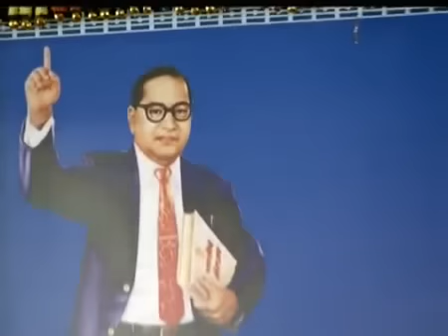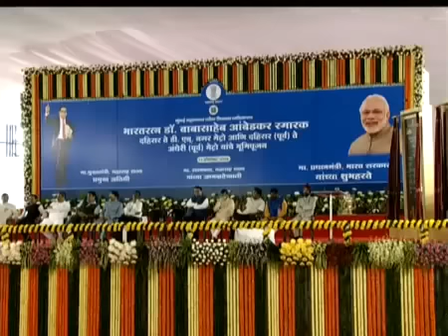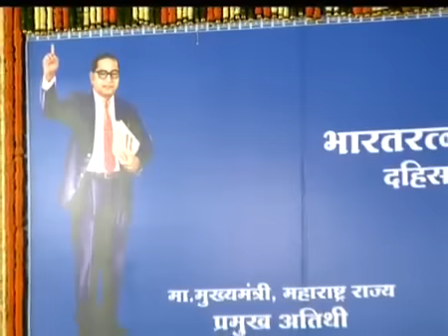PM Shri Narendra Modi speech at Bhoomipujan of two Metro Corridors at BKC, Mumbai: 11.10.2015